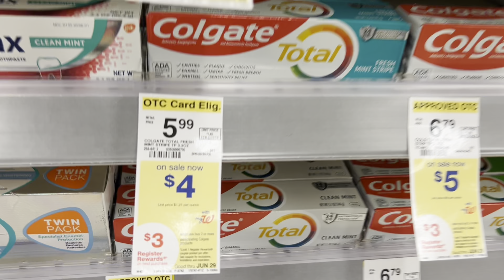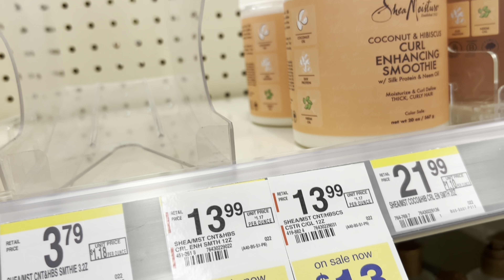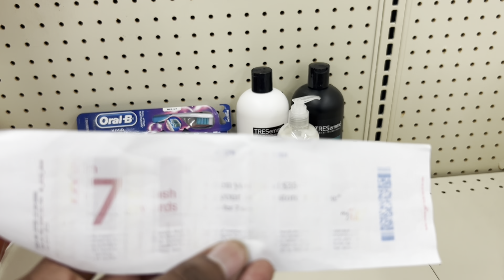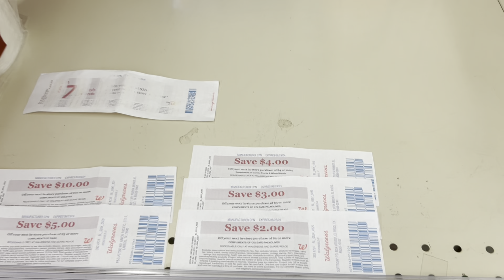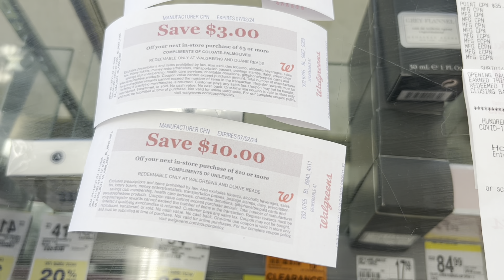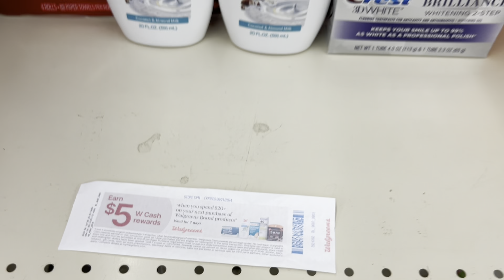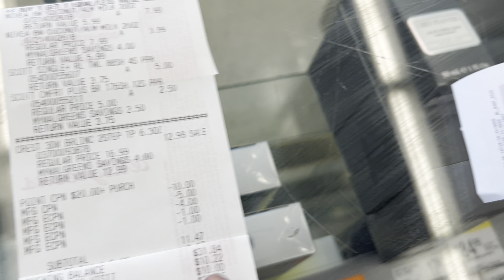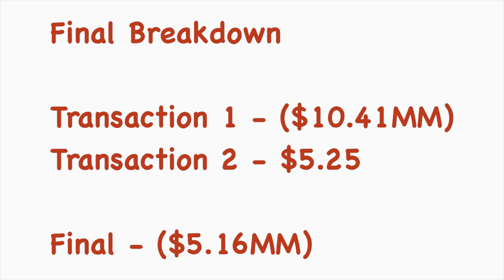Walgreens Haul - Week of 6/16 - 6/22 | LadyMekah